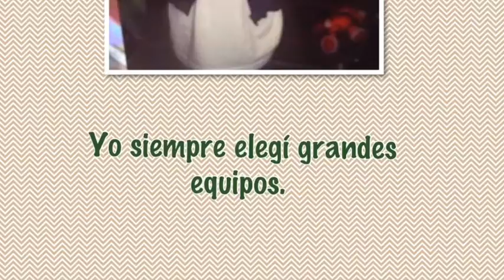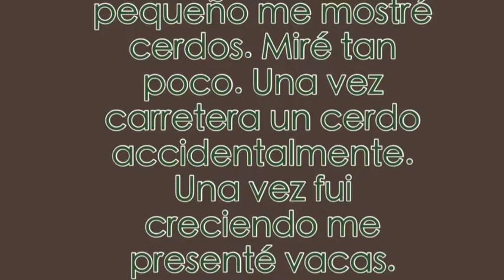Cuando era niña VT